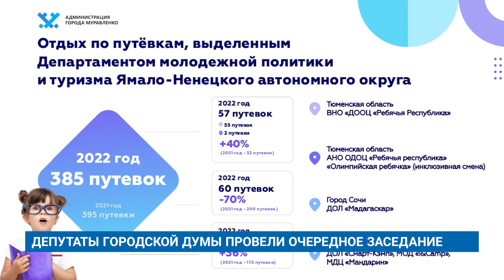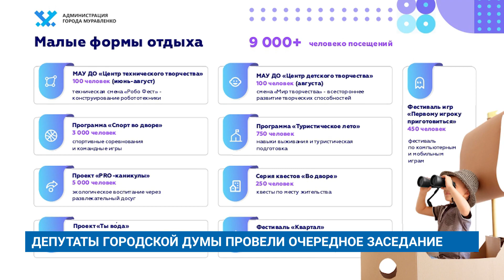ДЕПУТАТЫ ГОРОДСКОЙ ДУМЫ ПРОВЕЛИ ОЧЕРЕДНОЕ ЗАСЕДАНИЕ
В бюджете города будет предусмотрено 50-процентное авансирование выполнения работ и оказания услуг по муницальным договорам. У Городской Думы появится собственный сайт. А муравленковские дети смогут полноценно отдохнуть в городе и за его пределами. Эти и другие решения были приняты сегодня депутатами на очередном заседании.